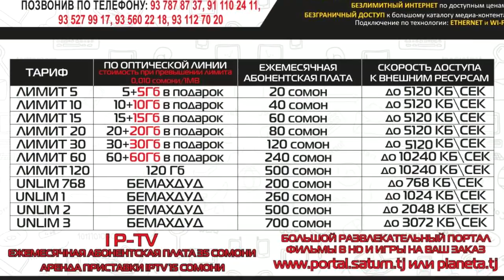Марё ай МУШОИРА 300 сомони брид (RAP.TJ)